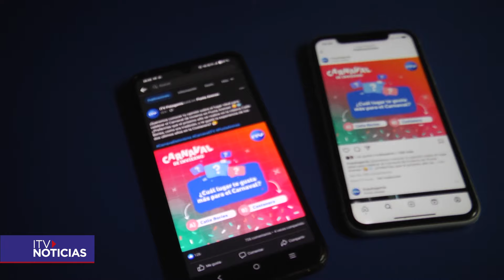¿Calle Bories o Costanera?: Opiniones divididas sobre la ubicación del Carnaval de Invierno